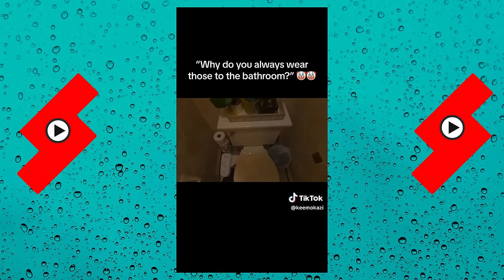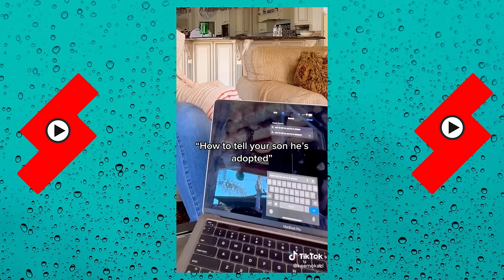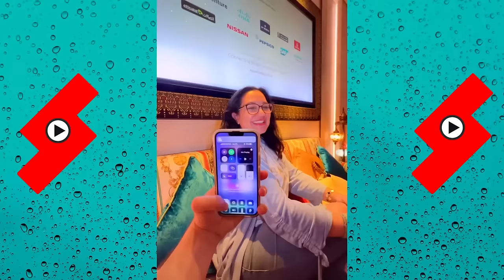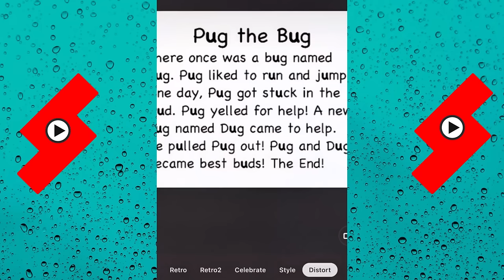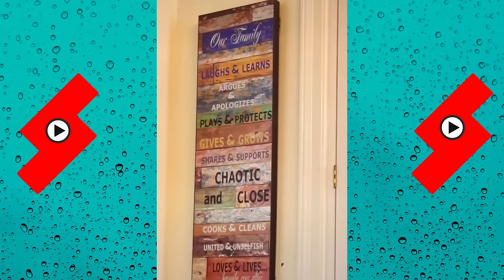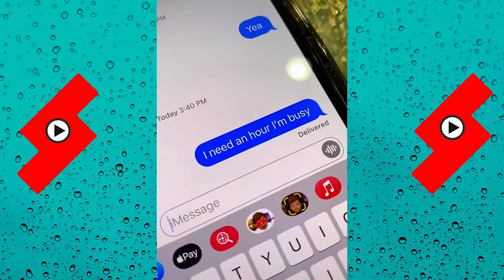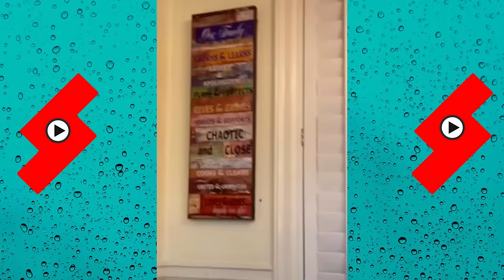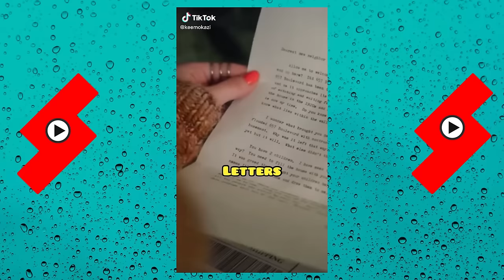*1 Hour* The Most Viewed Videos of Keemokazi | Best of Keemokazi 2024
*1 Hour* The Most Viewed Videos of Keemokazi | Best of Keemokazi 2024

keemokazi, keemokazi tiktoks, keemokazi tik toks, funny, videos, vlogs, tiktok. tik toks, shorts